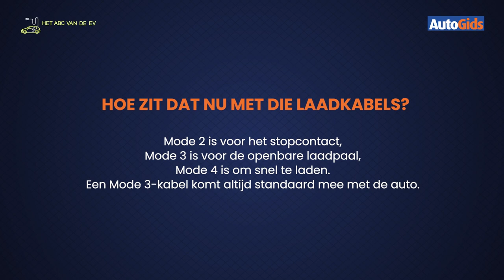Het ABC van de EV - Hoe zit dat nu met die laadkabels?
Of we dat nu willen of niet, vroeg of laat rijden we allemaal met een elektrische auto. Maar die nakende EV-switch vormt voor vele automobilisten eerder een probleem dan een oplossing.

Daarom stelt AutoGids de prangende vragen die niemand zich nog durft stellen - een soort elektrische auto voor dummies. Zodat de mist die vandaag nog rond elektrische wagens hangt, beetje bij beetje optrekt.

Deze keer: Wat zijn de verschillende soorten laadkabels en welke kan je waar gebruiken? Bekijk de video!